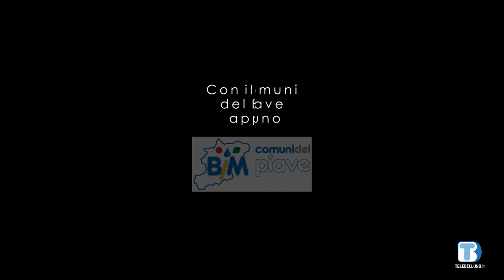Voce delle Istituzioni - Daniele Tormen (Ordine Avvocati Belluno) - 30/01/2024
Ospite della puntata Daniele Tormen, presidente Ordine degli Avvocati di Belluno